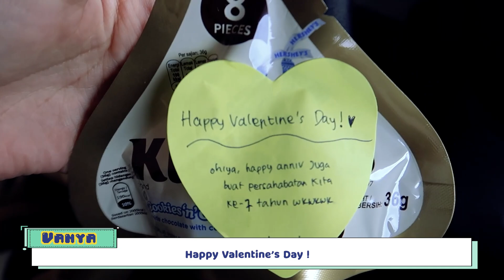HAIR MAKEOVER (sorry hair T_T)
Never been this happy over my hair! Thank you so much Richard, he's always nice and caringT_T
I was literally shocked when I know that my hair is that broken lol
Anyway, sorry for the super late update. But here's I'm back with another VLOG.

Don't forget to check on Richard's social media!

And visit Richard Christian's Salon in Semarang
Jalan Jl. Mayjend Sutoyo No.41, Kampungkali, Pekunden, Kec. Semarang Tengah, Kota Semarang, Jawa Tengah 50134

[ ZPOP Dream Project ]